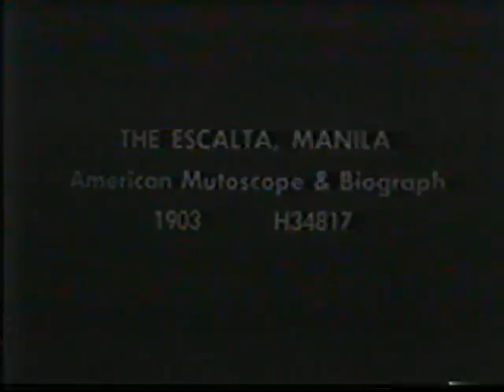ESCOLTA MANILA PHILIPPINES- YEAR 1903